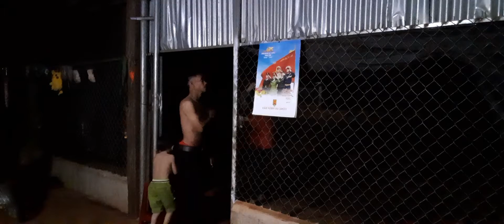Đón xuân canh tý 2020 gia đình họ Rơ Lan Hà